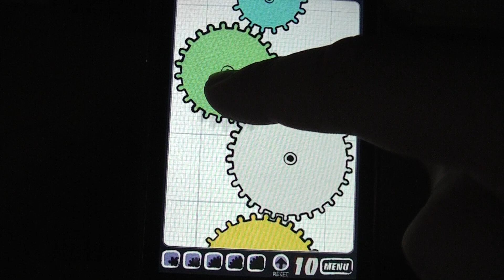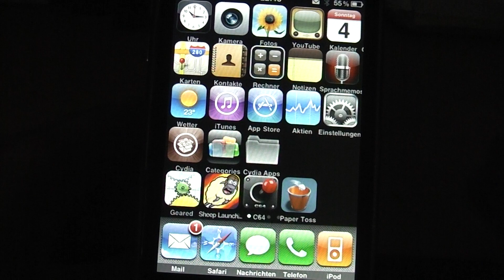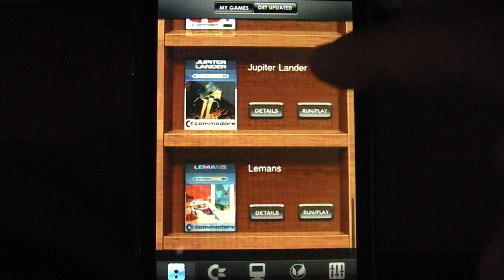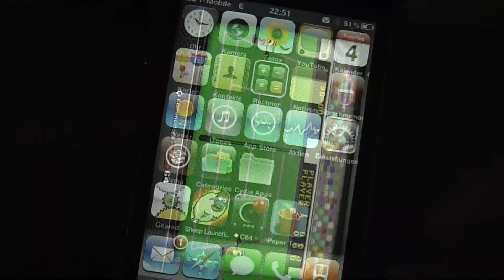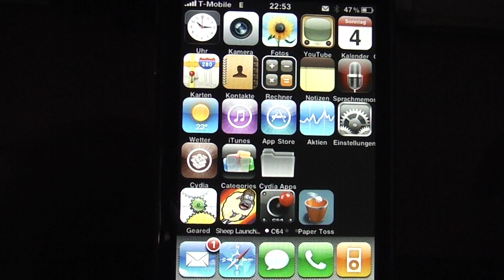App Review #8 - Geared, Sheep Launcher Plus, Commodore 64, Paper Toss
App Review #8. Viel Spaß!

1. Geared
Preis: 2,39€
Bewertung: 7,5/10

2. Sheep Launcher Plus
Preis: 0,79€
Bewertung: 7/10

3. Commodore 64
Preis: kostenlos
Bewertung: 5/10

4. Paper Toss
Preis: kostenlos
Bewertung: 6,5/10